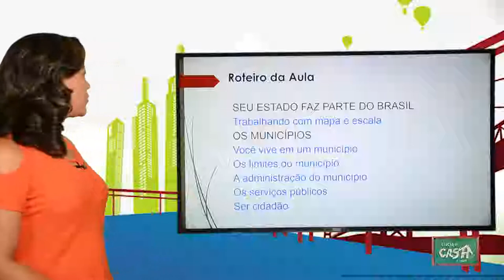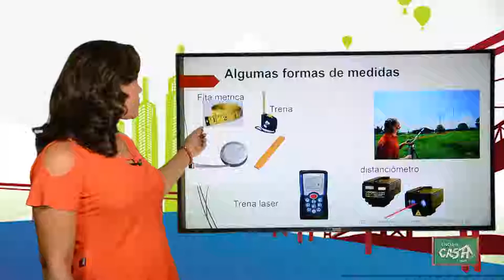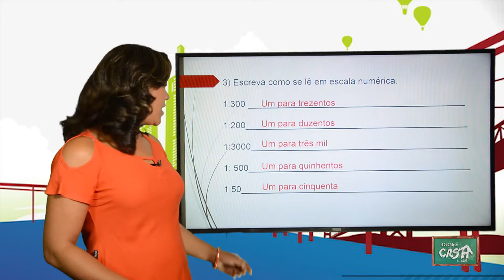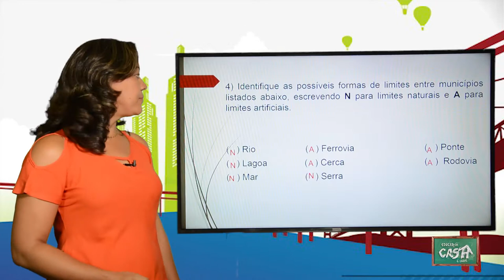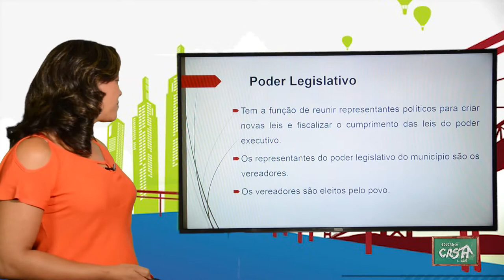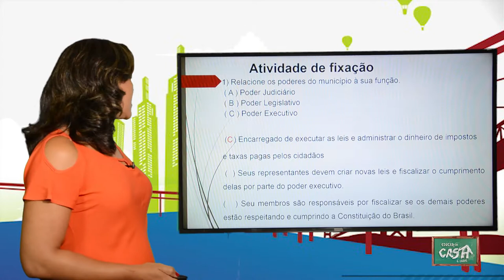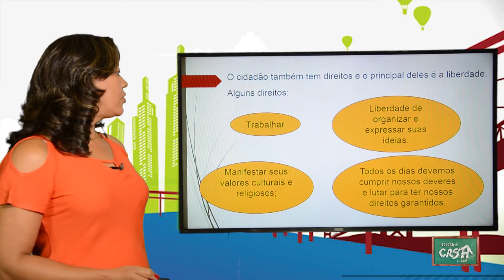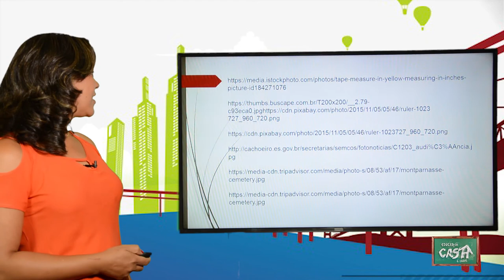4º ANO - II TRIMESTRE - GEOGRAFIA - AULA 1 - SEU ESTADO FAZ PARTE DO BRASIL/ MUNICÍPIOS